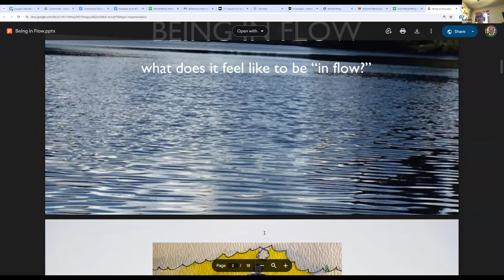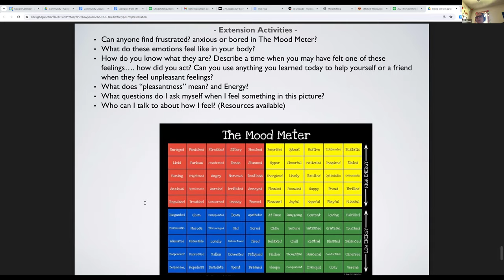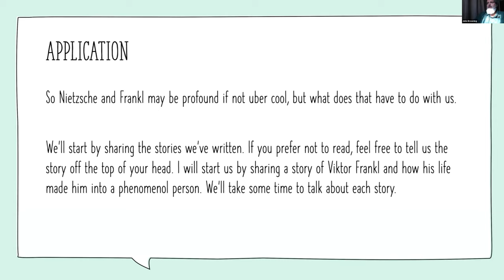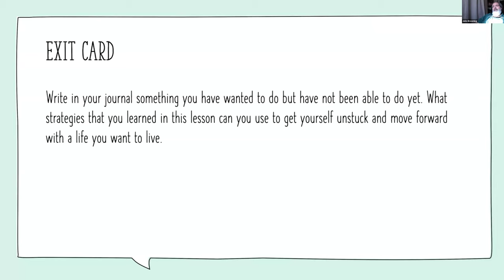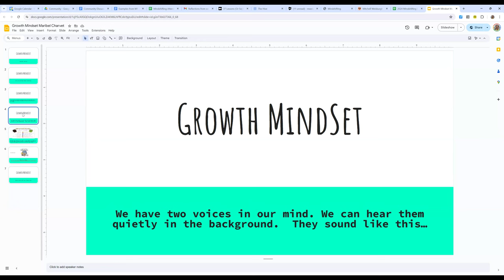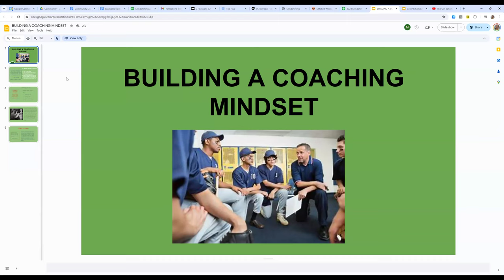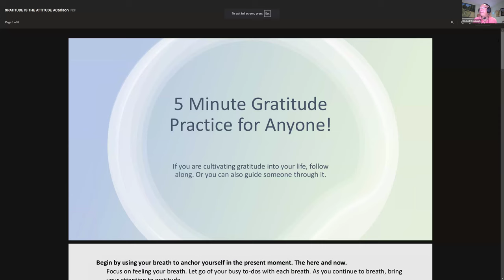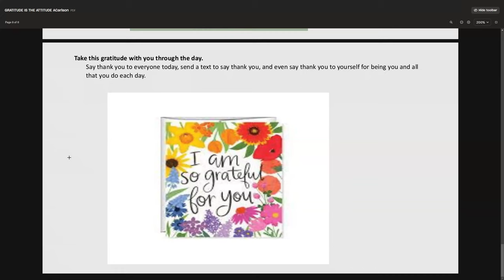Mindshifting 1 S6 20240625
Mindshifting mastering your resourceful brain, session 6 (showcase) where participants present lessons on mindshifting that they have developed.